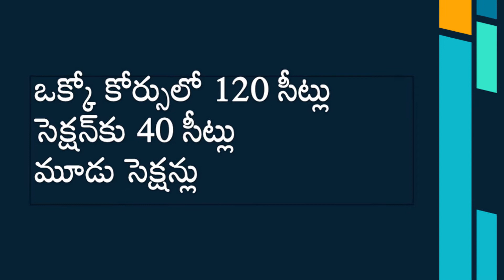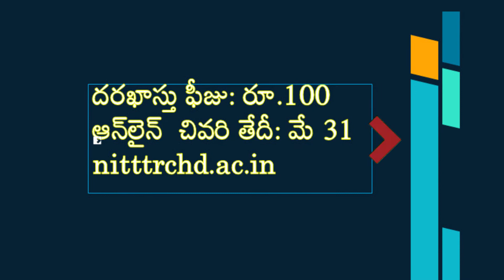Telangana Social Welfare Residential Armed Forces Preparatory Degree College Admission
TELANGANA SOCIAL WELFARE RESIDENTIAL EDUCATIONAL INSTITUTIONS SOCIETY: HYD
COMMON ENTRANCE TEST FOR ADMISSIONS INTO 1ST YEAR UNDER GRADUATE COURSES OF
B.Sc (MPC) & B.A (HEP) IN ENGLISH MEDIUM AT TSWRAFPDCW (TELANGANA SOCIAL WELFARE
RESIDENTIAL ARMED FORCES PREPARATORY DEGREE COLLGE FOR WOMEN), BHONGIR @
BIBINAGAR, YADADRI BHONGIR DISTRICT FOR ACADEMIC YEAR 2021-22

Applications are invited online from girl candidates for admissions into first year 1st
year Under Graduate Courses of B.Sc (MPC) & B.A (HEP) in English medium at
Telangana Social Welfare Residential Armed Forces Preparatory Degree College for
Women (TSWRAFPDCW), Bhongir @ Bibinagar, Yadadri Bhongir District for academic
year 2021-22.
As the TSWRAFPDCW Bhongir, Yadadri Bhongir District is a specialized institution and
first of its kind in the education sector of the Telangana state, candidates from all over
the Telangana state can apply for admissions.